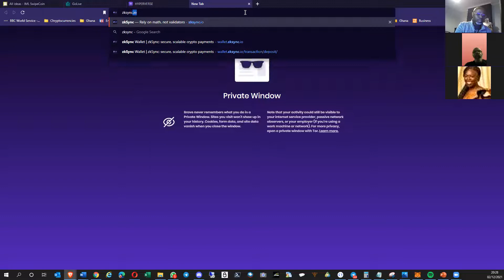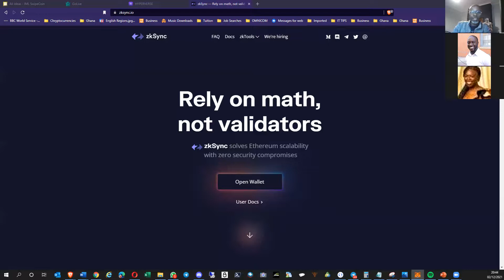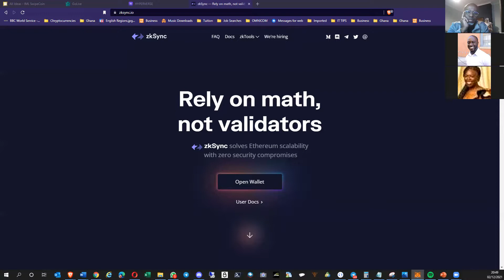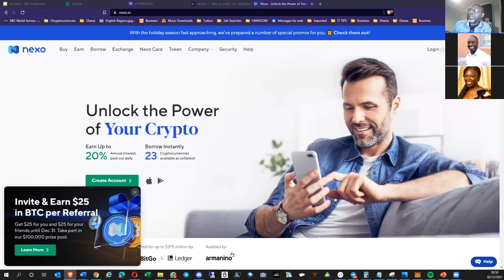Our Latest Crypto Q&A + How To Use Crypto To Get A Loan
An informal chat about DeFi and crypto for beginners.

Below are some useful links, some of which are referred to during our chat.

Passive income investment strategy (this is where I reinvest some of my crypto profits)

to sign up for Crypto.com and we both get $25 USD :)

Brave Browser for better browsing security
Additional perks BAT token -ADD free browsing on YouTube

Coinbase - Probably the most regulated Exchange Easiest for new people
USE MY LINK AND WE BOTH GET $10
(Remember to shift to Coinbase Pro once your account has been created)

Binance - Probably the exchange with the most ALT coins

Unstoppable domains - Crypto based websites and user friendly addresses